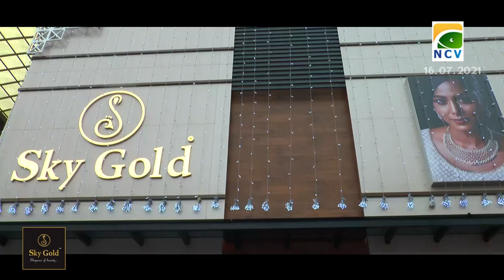നിള പൈതൃക മ്യൂസിയം കേരളപ്പിറവി ദിനത്തിൽ നാടിന് സമർപ്പിക്കുമെന്ന് മുഹമ്മദ് റിയാസ്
നിള പൈതൃക മ്യൂസിയം കേരളപ്പിറവി ദിനത്തിൽ നാടിന് സമർപ്പിക്കുമെന്ന് ടൂറിസം, പൊതുമരാമത്ത് വകുപ്പ് മന്ത്രി മുഹമ്മദ് റിയാസ്. നിള പൈതൃക മ്യൂസിയത്തിൻ്റെ നിർമ്മാണ പ്രവർത്തനങ്ങൾ വിലയിരുത്തിയ ശേഷം സംസാരിക്കുകയായിരുന്നു മന്ത്രി